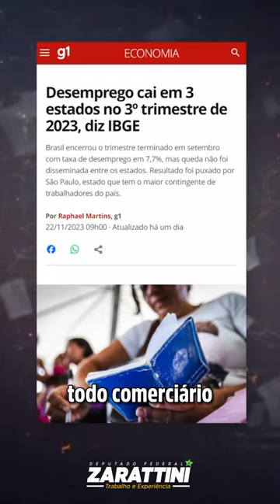É só notícia boa! 🥳 Brasil bate recorde de pessoas empregadas! 🇧🇷😁